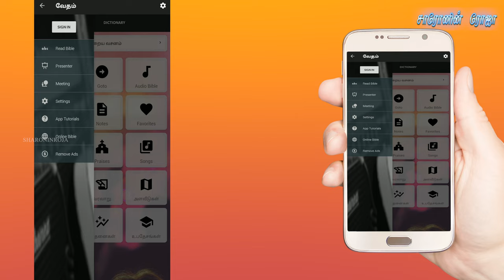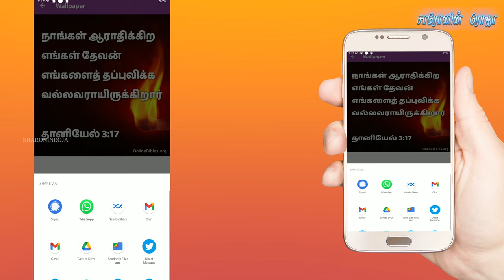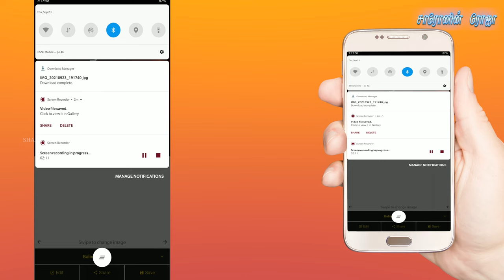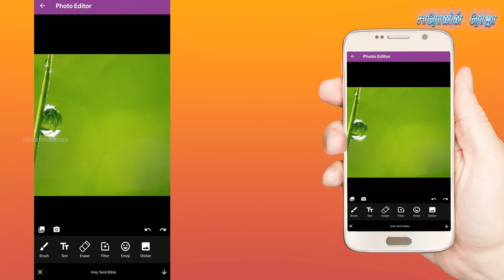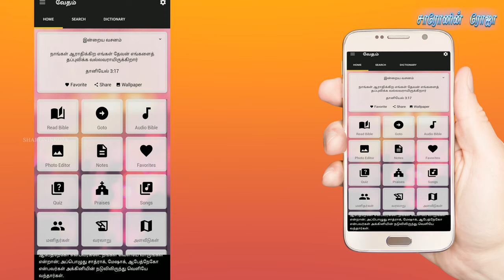#5 How to create bible wallpaper? - Vedham (வேதம்)| Bible Tutorial | OnlineBibles.org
App Features:
* Daily Verse
* Search made easy now
* Audio Bible
* Photo Editor
* Bible Quiz
* Notes with advanced options
* Bookmarks options
* 1000 Praises

* Articles about:
- - Book History
- - Bible Personalities
- - Bible History
- - Bible Scales
- - Bible Snippets
- - Bible Records
- - Sermons.

Team :
Ps. Beviston

UPI : apamission@indianbank
UPI : samsolomonprabu@ybl
UPI : samsonsocrates@sbi